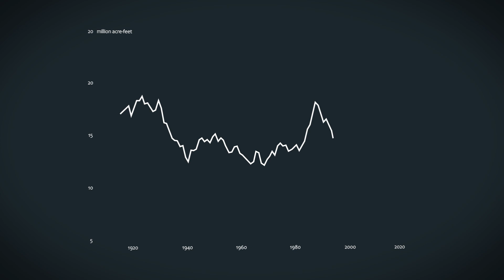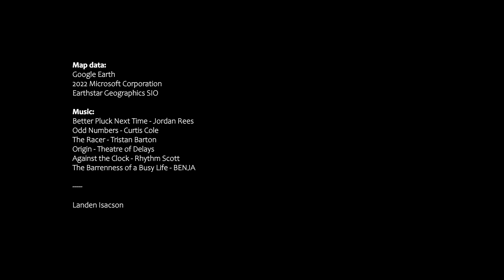How Water Scarcity is Reshaping Global Power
Exploring the impacts of water scarcity around the globe.